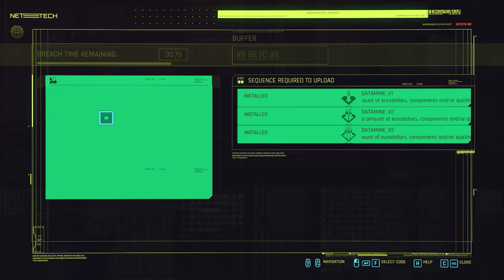[EP37] CYBERPUNK 2077 100% WALKTHROUGH - ULTIMATE GUIDE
MPORTANT DIALOGUE CHOICES:
3:03 Don't mind at all.

IMPORTANT ITEMS:
8:41 Access Point #1 (10 INT REQUIREMENT)
9:12 Ultimate Quickhack #1
10:28 NCPD Reinforced Ballistic Vest
10:52 Crafting Spec: CRUNCH
11:16 Access Point #2 - (10 INT REQUIREMENT)
12:18 Ultimate Quickhack #2
12:41 Access Point #3 - (10 INT REQUIREMENT)
13:37 Ultimate Quickhack #3
14:53 Access Point #4 - (10 INT REQUIREMENT)
15:15 Ultimate Quickhack #4
16:03 Access Point #5 - (10 INT REQUIREMENT)
16:27 Ultimate Quickhack #5
16:42 Access Point #6 - (10 INT REQUIREMENT)
17:08 Ultimate Quickhack #6
18:18 PANACEA - Legendary Mod Spec

INFO & ADVICE:
6:27 Make a manual save before starting this GIG
6:37 GIG: SERIAL SUICIDE: Rewards List
7:24 GIG: SERIAL SUICIDE: Cyberdeck setup
7:41 GIG: SERIAL SUICIDE: Manual Save before Access Point #1
7:55 GIG: SERIAL SUICIDE: Dealing with the first 2 guards
9:26 GIG: SERIAL SUICIDE: Peek / Ping / Tag
9:55 GIG: SERIAL SUICIDE: Dealing with the guard in the sublevel
10:26 GIG: SERIAL SUICIDE: Loot everything
10:33 GIG: SERIAL SUICIDE: Stealing the Data
11:08 GIG: SERIAL SUICIDE: Manual Save before Access Point #2
11:36 GIG: SERIAL SUICIDE: Reload Save if no Ultimate Quickhack drops
12:43 GIG: SERIAL SUICIDE: Manual Save before Access Point #3
13:54 GIG: SERIAL SUICIDE: Dealing with the guard in the last room
14:54 GIG: SERIAL SUICIDE: Manual Save before Access Point #4
16:04 GIG: SERIAL SUICIDE: Manual Save before Access Point #5
16:47 GIG: SERIAL SUICIDE: Manual Save before Access Point #6
17:33 NCPD Assault - How to ninja loot the chest

ATTRIBUTES & PERKS:
None this episode.

COMBAT TIPS:
None this episode.

ACHIEVEMENT UNLOCKED:
None this episode.

IMPORTANT CALLS & MESSAGES:
None this episode.

EPISODE SECTIONS:
Intro: (0:00)
 SIDE JOB: TUNE UP - Delamain HQ (0:09)
GIG: SERIAL SUICIDE - Sneak into the station (6:03)
GIG: SERIAL SUICIDE - Reach the main server room in the station. (7:53)
NCPD ASSAULT: Panacea Legendary Mod Spec (17:19)
Outro (18:32)

Welcome to my Cyberpunk 2077 walkthrough

This step by step guide is designed to get you ALL trophies in the quickiest and easiest way and to complete 100% of the game.

I have played 300+ hours playing Cyberpunk 2077 and researching information to combine them in this ultimate guide. Everything is optimized and packed into one playthrough, where you'll get to see everything and enjoy everything the game offers.

What you’ll get with this walkthrough:

Optimized playthrough to get everything without wasting time going back and forth to the same areas more than necessary
Collect the best weapons
Collect all legendary armor sets
Collect all Iconic Weapons
Collect all Ultimate Hacks
Collect the best Cyberware
Collect all Johnny Silverhand Items

Collect all vehicles, even hidden ones from secret quests
Powerful character builds
Complete all the side quests
Complete all Cyberpsycho Sightings
Complete all NCPD Alerts
Reach STREET CRED 50
Reach LEVEL 50
Find all the fast travel points
Gameplay mechanics tips – Basic and advanced

This guide is with NO AUDIO COMMENTARY

Instead, I will use quick pop-up windows sliding in and out when needed, just like I did with my previous guide, a format enjoyed by many.

There are timecodes for every key moment listed in the video description so you won’t miss anything: valuable items, combat tips, general info & advice, etc.

Each episode is divided into sections so you can jump at any point in time to your convenience.

My goal is to provide the highest quality guide out there for Cyberpunk 2077.

-Jame